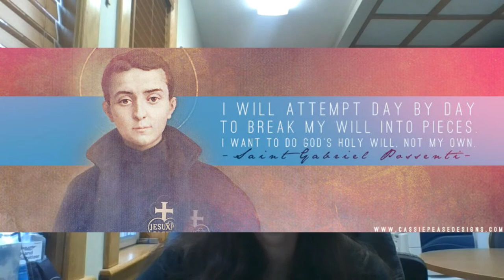St. Gabriel of Our Lady of Sorrows